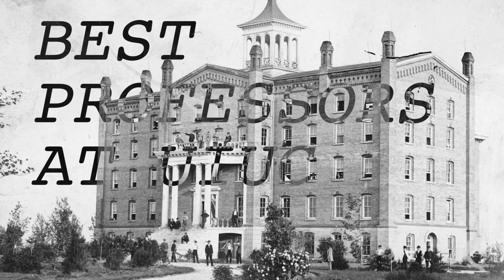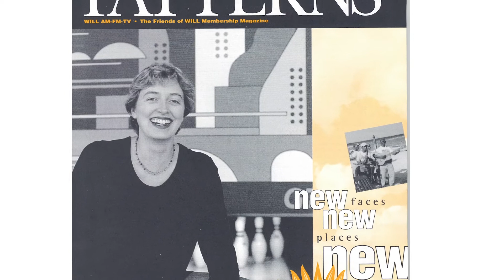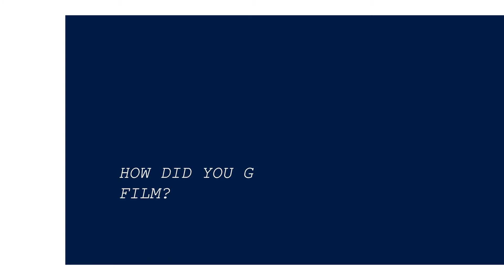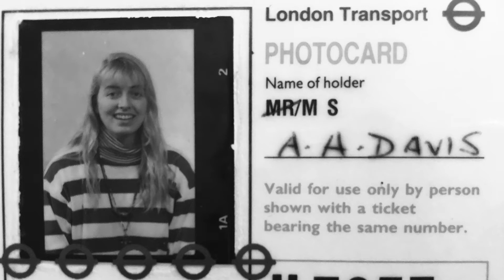Highlighting Professors Series: Alison Davis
Alison Davis, an Emmy award winning producer and lecturer in Journalism, speaks on her career in documentary production and how she recently made the switch to being a teacher to set students up for success in their careers in television production.